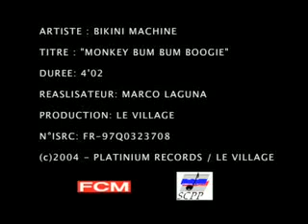bikini machine "bum bum boogie"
"bum bum boogie" 2005
Real. Marco Laguna